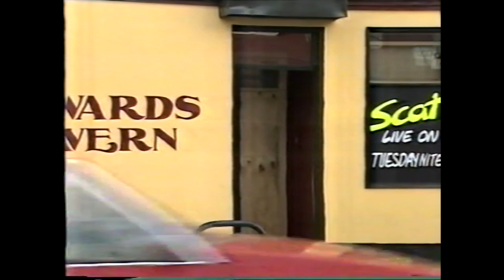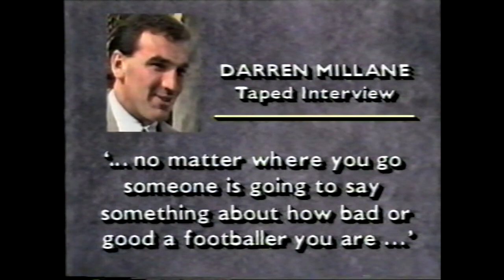Darren Millane in Court August 1, 1990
Collingwood footballer Darren Millane in court on August 1 1990 for a 1989 assault